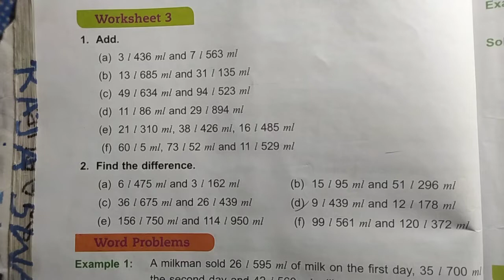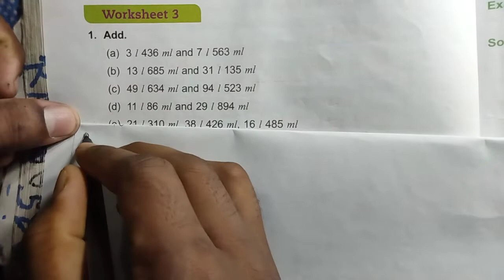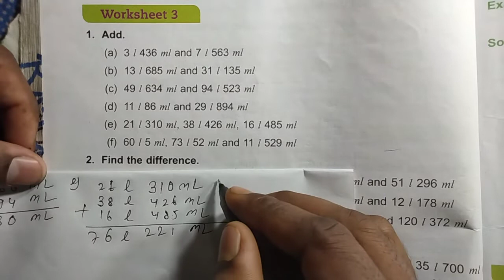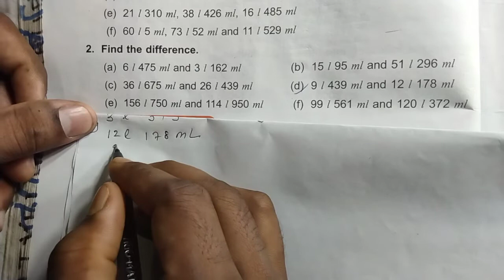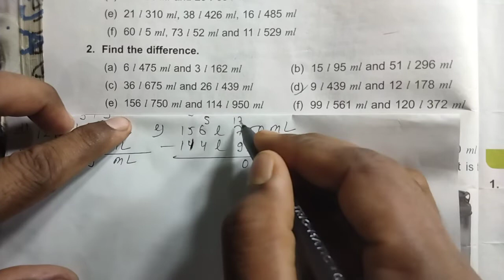DAV Class 4 unit 7 worksheet 3 ।। Math class 4 chapter 7 worksheet 3 dav public school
Math class 4 chapter 7 worksheet 3 dav public school by ECP Live